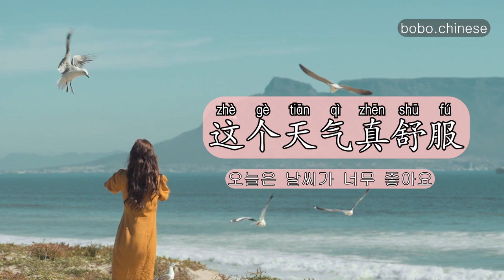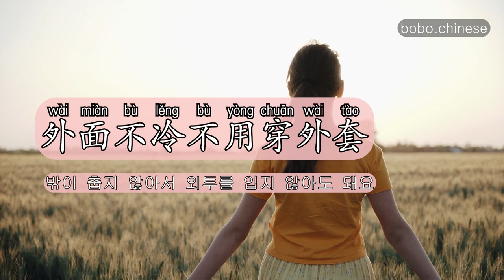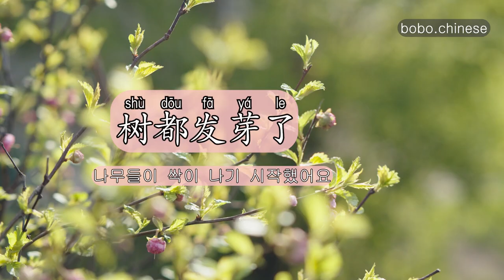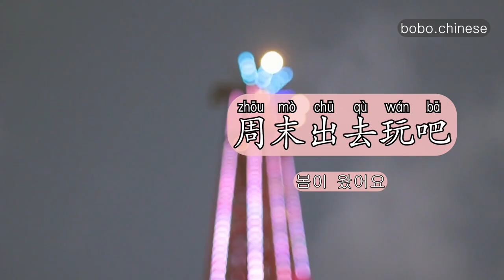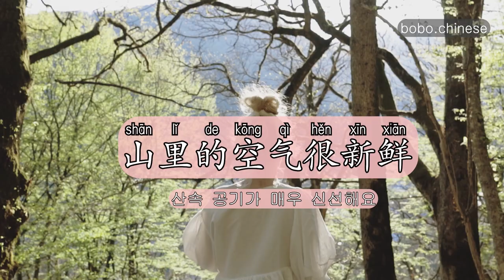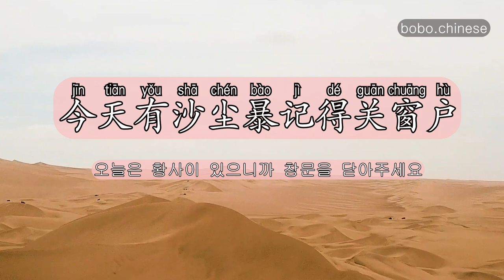봄과 관련된 중국어#중국어